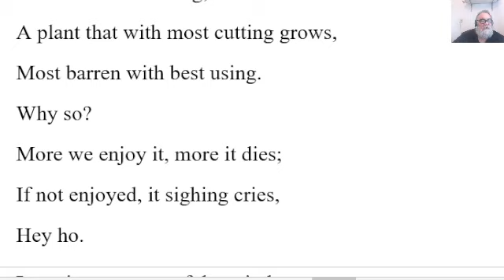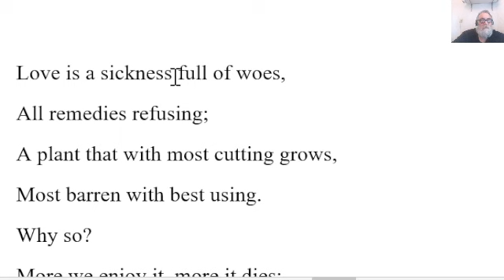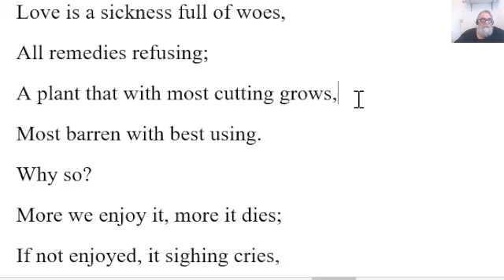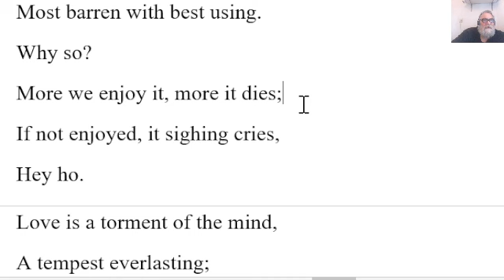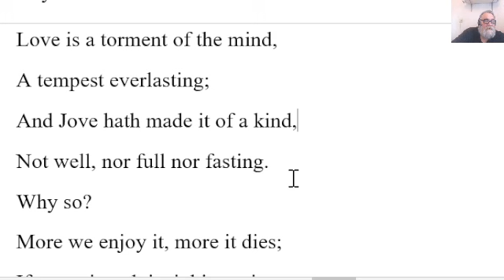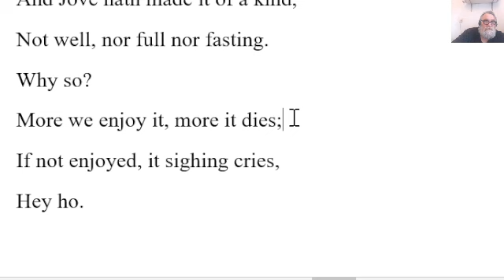🔵 Love Is a Sickness Poem by Thomas Lodge - Summary Analysis - Love Is a Sickness by Thomas Lodge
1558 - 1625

Love is a sickness full of woes,
All remedies refusing;
A plant that with most cutting grows,
Most barren with best using.
Why so?
More we enjoy it, more it dies;
If not enjoyed, it sighing cries,
Hey ho.
Love is a torment of the mind,
A tempest everlasting;
And Jove hath made it of a kind,
Not well, nor full nor fasting.
Why so?
Hey ho.